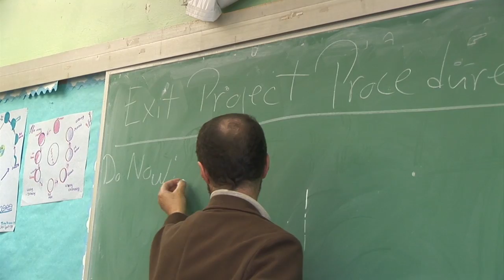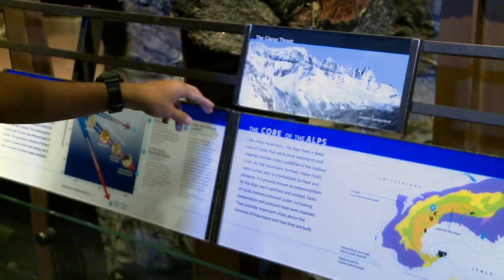Museum Launches Master of Arts in Teaching Program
The New York State Department of Education has selected the American Museum of Natural History to launch a pioneering Master of Arts in Teaching (MAT) program this fall.

"The Museum is proud to be the first museum in the United States to offer a master's degree program to prepare science teachers," said Ellen V. Futter, President of the American Museum of Natural History. "The Museum's new Master of Arts in Teaching program extends the Museum's formal roles both in improving the teaching of science and addressing the national crisis in science education, and will be an important new component of the Museum's longstanding graduate training, including, most notably, the Richard Gilder Graduate School, the only museum-based Ph.D.-granting program in the country."

Drawing on the Museum's unique resources and long history in teacher professional development, the 15-month MAT program is being launched as part of a specialized pilot program to help address a critical shortage of qualified science teachers in New York State, particularly in high-needs schools, by offering coursework with a specialization in Earth science for teachers of grades 7 through 12.  The MAT program, which is supported by funding provided in part by the New York State Education Department and the National Science Foundation, will model and test new approaches that can be replicated across New York State and nationally.

The Museum  will conduct the program in partnership with six schools—Murry Bergtraum High School for Business Careers in Manhattan; the Queens Vocational and Technical High School in Queens; the Thomas C.  Giordano Middle School in the Bronx; Roosevelt High School and Gorton High School in Yonkers; and Freeport High School in Freeport, Long Island—with diverse student populations that include English Language Learners and students with special needs. Candidates in the MAT program will spend a full academic year in a partner school and will receive mentoring from experienced science teachers. In a feature unique to the Museum's program, degree candidates will also spend two summers paired with Museum scientists and educators, one summer in programs for youth and one summer in a science practicum  residency.

In addition, alumni of the Museum's program will be offered a  two-year, early-career professional development program, a critical  element of support for new teachers entering the classroom that directly addresses the high rates of attrition among new teachers and the specific challenges of teaching in high-needs schools.

The Museum will begin the planning process for the new MAT program this fall, with the first class of teachers slated to begin coursework next summer.

The new MAT program continues to build on the Museum's work in post-secondary education. In 2006, the Museum became the first museum in the Western Hemisphere to grant the Ph.D. through its Richard Gilder Graduate School, which offers a doctoral program in comparative biology.